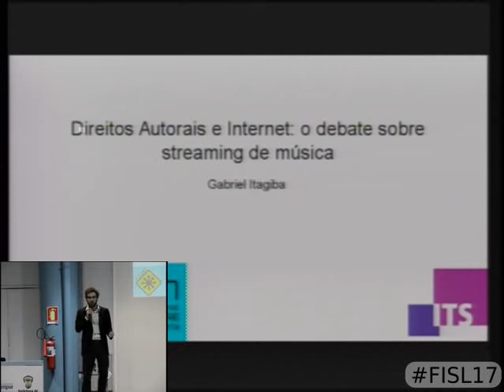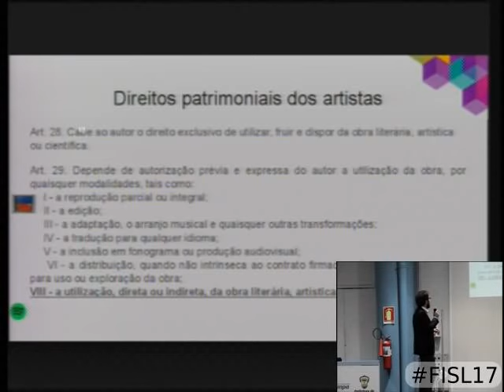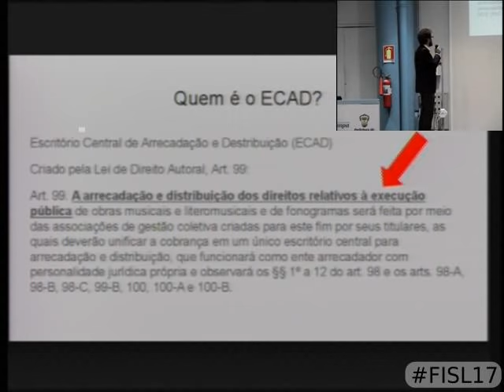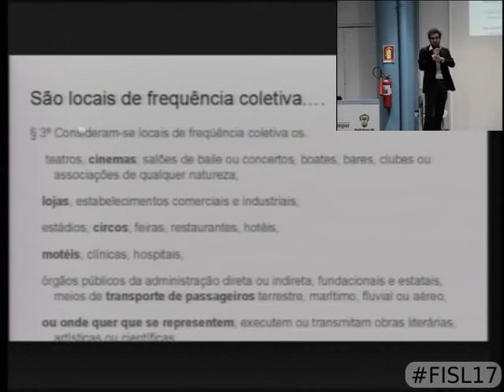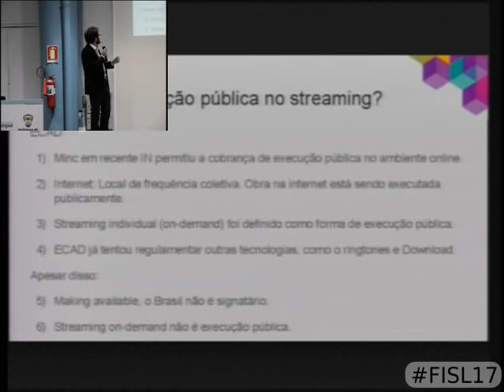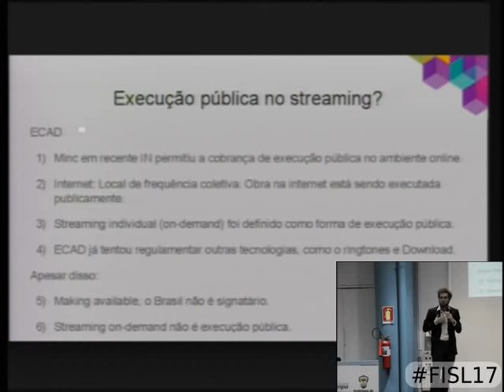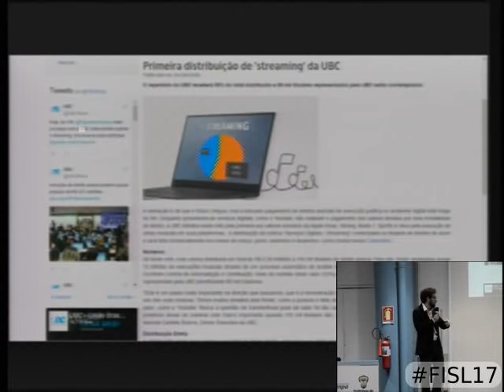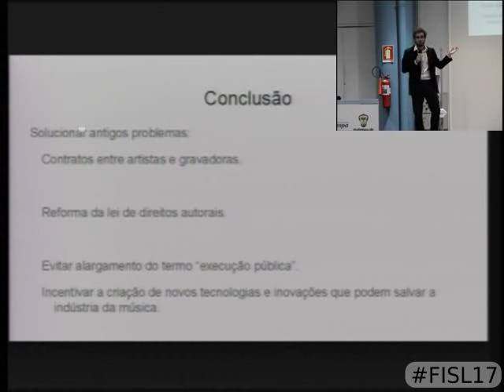Direitos autorais e internet: o debate sobre streaming de música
Neste ano, o Ministério da Cultura propôs uma consulta pública sobre duas instruções normativas. Em conjunto, elas regulam os direitos autorais no âmbito online, legitimando a cobrança de execução pública pelo ECAD em serviços de streaming e download​. A necessidade dessa regulamentação se deve pelo surgimento de novos canais de distribuição de conteúdo, como Spotify, Netflix e YouTube. Nossa lei de direitos autorais é de 1998, ou seja, redigida antes da internet como a que temos hoje em dia​, portanto não trata do ambiente online e de fato precisa de ser revista. No cenário atual, as próprias empresas de distribuição de conteúdo pagam diretamente ao artista.​ Contudo​,​ o ECAD vem tentando legitimar a cobrança de execução pública das obras presentes na internet, seja por streaming ou por download. Esse campo cinzento de regulação atual gera controvérsias e é motivo de ações judiciais, que hoje se encontram no Superior Tribunal de Justiça. Porém, as instruções normativas ​propostas pelo MINC são discutíveis em razão da dificuldade de se enquadrar o streaming e o download ​na hipótese prevista em lei que tipifica a execução pública. Além disso, estas podem levar ​à inviabilidade desse tipo de serviço no Brasil, ou deixá-lo demasiadamente caro.
O atual debate é de grande importância, pois pode mudar o modo em que consumimos cultura e afetar o surgimento de modelos de negócios inovadores no Brasil.

Gabriel Itagiba